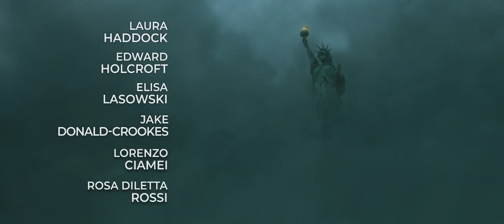Несгибаемый Hill of Vision Трейлер Фильм 2022